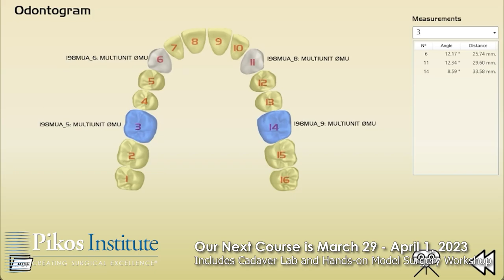Hybrid Zygomatic Implant Case Pikos Institute Zygomatic and Pterygoid Implant Course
Here is a look at a hybrid zygomatic implant case, using a combination of posterior zygomatic implants and anterior axial implants for a full arch implant restoration. This is a very profound treatment modality as it rehabilitates otherwise hopeless patients presenting with severly atrophic maxilla.

You can learn to confidently perform this powerfully impactful technique at our Full Spectrum Zygomatic and Pterygoid Implant Therapy CE course at Pikos Institute.